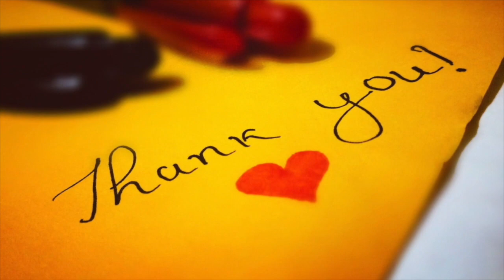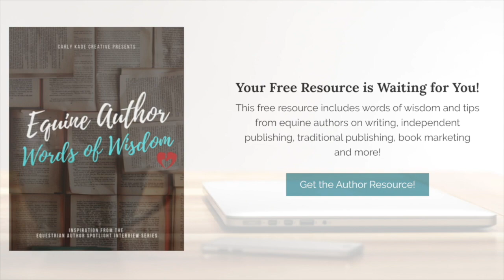Episode 38: On Author Growth, Finding Your Voice & Publishing Possibilities with Mary Kit Caelsto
In this week's episode, you'll meet Women's Fiction and Fantasy Author Mary Kit Caelsto.
You'll learn ...

How she helps fellow authors grow by mentoring them through the process of going from manuscript to publication.

Why it's healthy to break the mold, bring your unique point of view to your stories, and write what speaks to you, so readers can discover what speaks to them.

About her experience with both traditional and independent publishing and her advice on how to navigate different publishing possibilities.